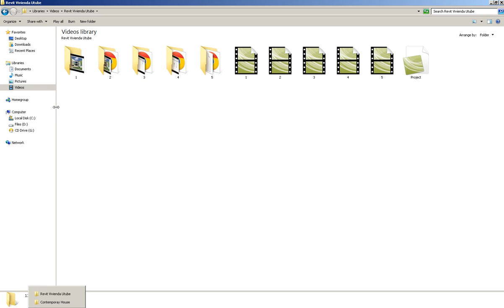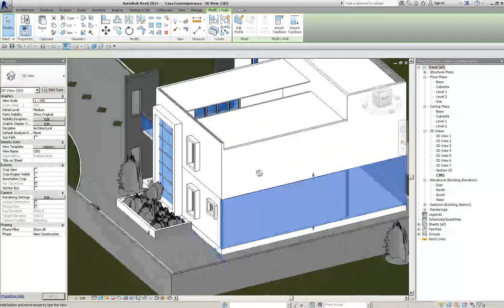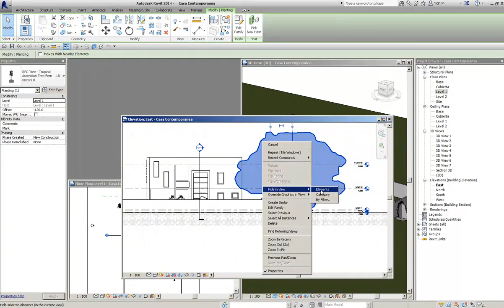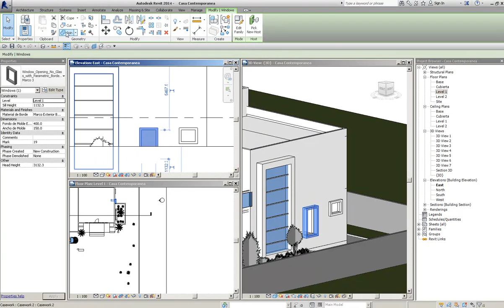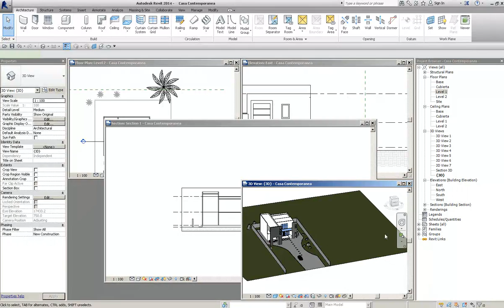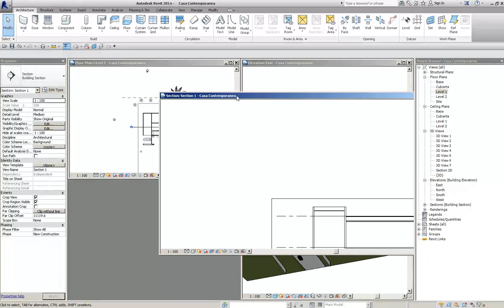Corrigiendo Modelo Arquitectura Revit Part 6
Mi blog